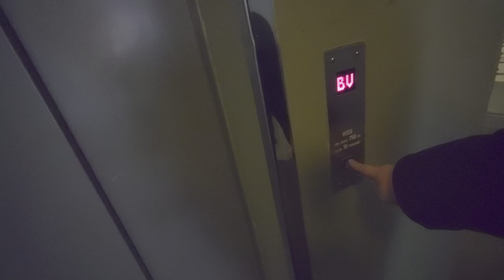Trashed! Hissgruppen MRL-Traction Elevator @ Fleminggatan 113, Stockholm, Sweden!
ELEVATOR INFORMATION!

Stockholms Stadsmission is a charity-run organization that runs a homeless shelter in this building, and the people living here attract shady people who have trashed this elevator pretty badly over the years...

Manufacturer/Tillverkare: Hissgruppen AB
Model/Modell: NewLift
Installation year/Byggår:
Serial Number/Tillverkningsnummer:
Capacity/Maxvikt: 750Kg - 10 Persons
Floors/Antal våningar: 4 = BV 1 2 3

Location/Adress: Fleminggatan 113, 112 45 Stockholm (Kungsholmen) SWEDEN!
Camera/Kamera: Sony Xperia 1 IV!